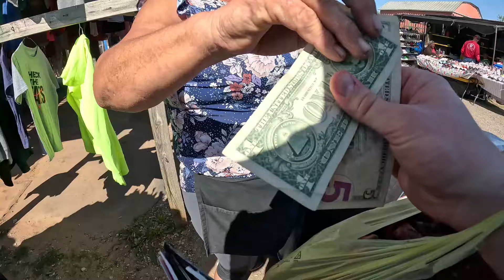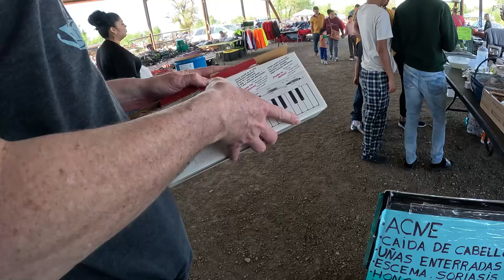You Can't Beat the Flea Market for $100s in Profit Every Time!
We head out to our local flea market and score big on several items!